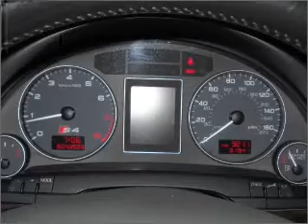2004 Audi S4 - Lynnwodd Wa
Year: 2004
Make: Audi
Model: S4
Trim: 4.2 quattro
Engine: 4.2 liter 8 cylinder 40 valve
Transmission: 6-Speed Manual
Color: Imola Yellow
Mileage: 81883
Address:
21021 Highway 99
Lynnwodd, Wa 98036